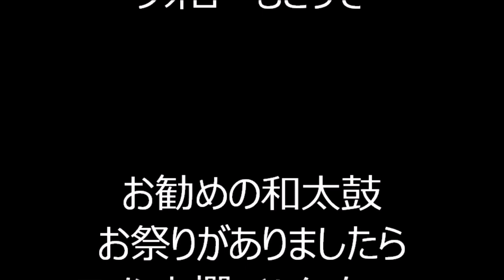虎ノ門金刀比羅音頭 2022年港区・竹芝盆踊り 1日目２２ 第二部８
2022年3月12日～13日に、東京都港区にあります、東京ポートシティ竹芝1階ポートプラザで行われました、「第一回竹芝盆踊り」の会場1日目の様子です。

2021年ﾗｿﾞｰﾅ川崎盆踊り